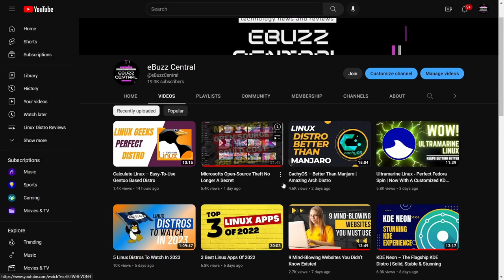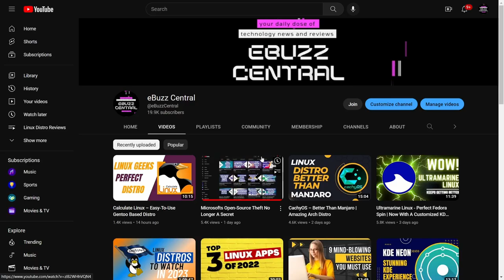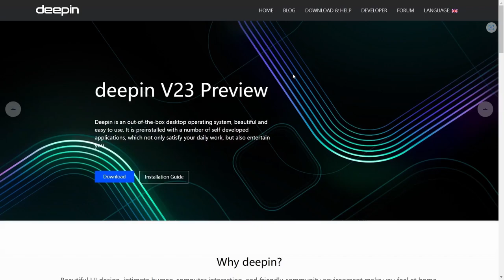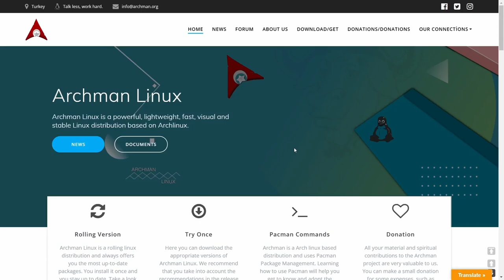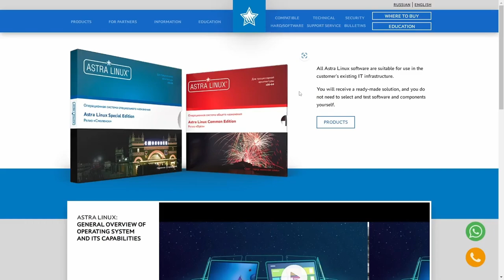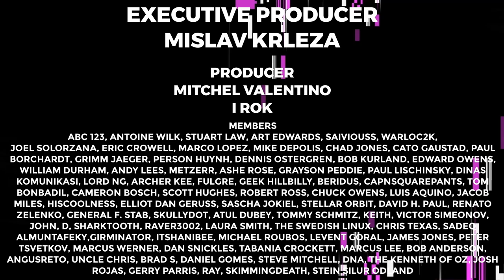Linux Distros Spying On People? – Are You Being Tracked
A quick video re-sharing information I believe is important to the Linux community concerning some peoples opinions on certain distros tracking users.